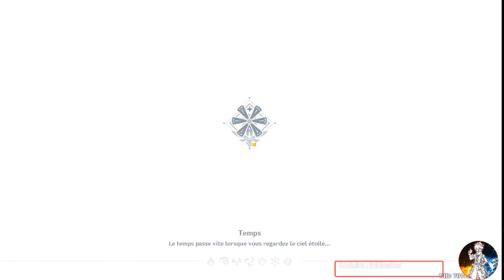Quête de Personnage NOELLE ! ~ Genshin impact (Fr) ~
Yo le gang ! Nouvelle vidéo où je fais la quête de personnage de Noelle !

Ressources :

Site pour mieux organiser ses sessions de jeu (Farme, route de monstres...)
Site to better organize your gaming sessions (Farme, monster route ...) :

Site ultra bien pour Genshin Impact farmer les boss artefacts materiaux...